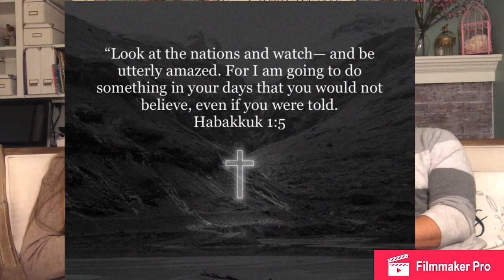Getting in His Word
Join TomAnda as we discuss what God has been showing us through our struggles and revelations